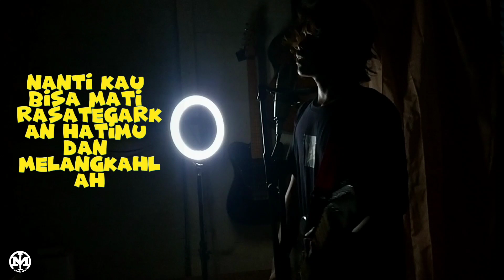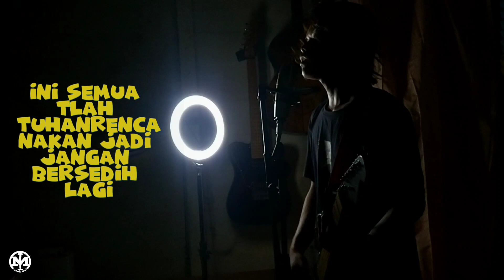TIFFANY KENANGA - JANGAN BERSEDIH (POP PUNK COVER)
LIRIK :

Mati satu tumbuh seribu
Patah hati jangan mengeluh
Masih banyak hati yang lain
Yang menanti tuk kau singgahi

Putus cinta soal biasa
Sedihnya jangan lama-lama
Nanti kau bisa mati rasa
Tegarkan hatimu dan melangkahlah

Suatu saat nanti kau dapatkan
Pujaan hati yang kan kau dambakan
Ini semua telah Tuhan rencanakan
Jadi jangan bersedih lagi

Putus cinta soal biasa (putus cinta soal biasa)
Sedihnya jangan lama-lama

Mungkin dia memang bukan jodohmu
Dipaksakan nanti sakit hatimu
Pilihan Tuhan pasti jauh terbaik